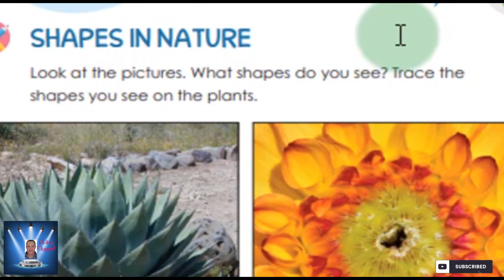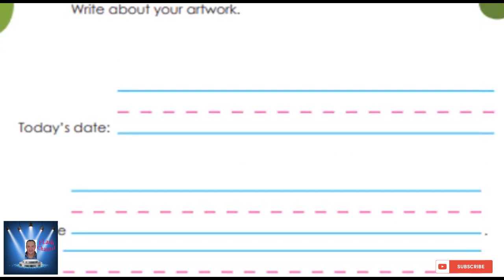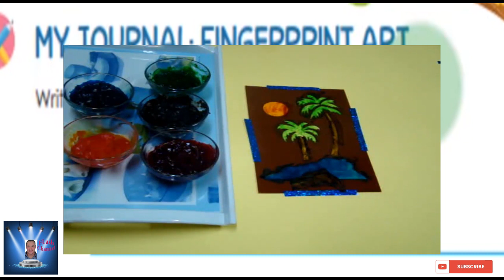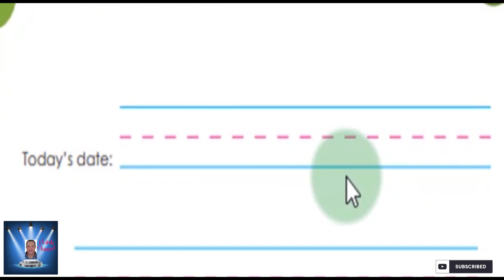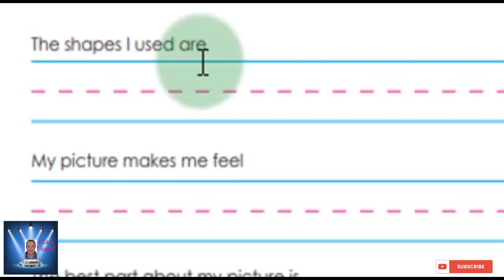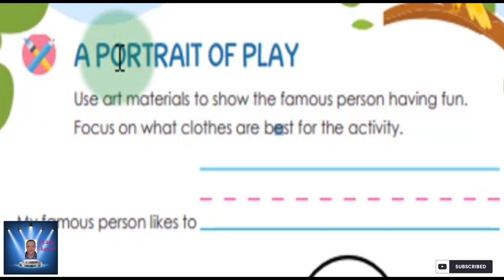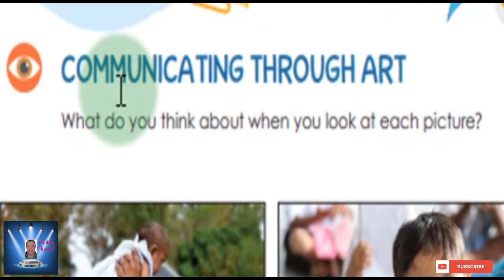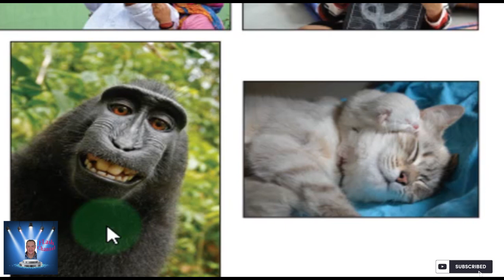KG 2 الترم الثانى ديسكفر الفصل الثانى حتى صفحه 73KG 2 discover book KG 2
KG 2  الترم الثانى ديسكفر   الفصل الثانى حتى صفحه  73 KG 2  discover book  KG 2
CHAPTER 2 STORIES WE TELL IN ART